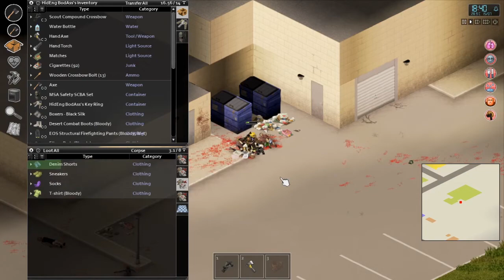Found Truck | Project Zomboid | Build 41 | Gameplay S1 #7